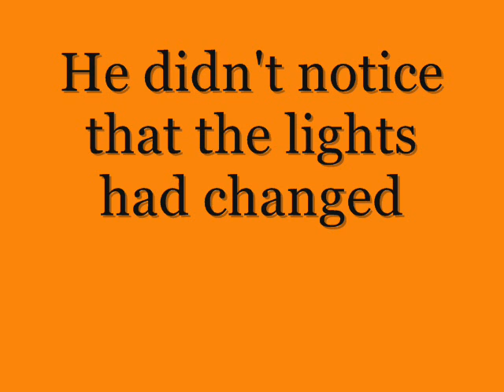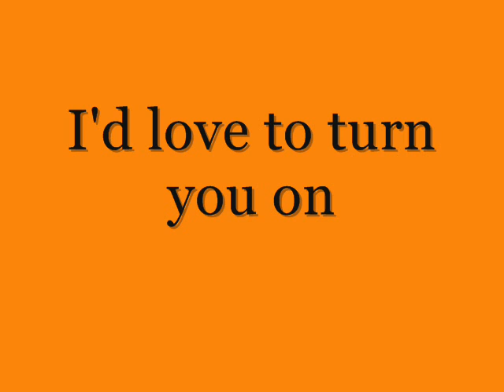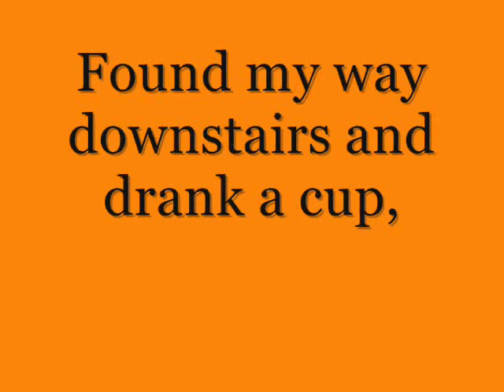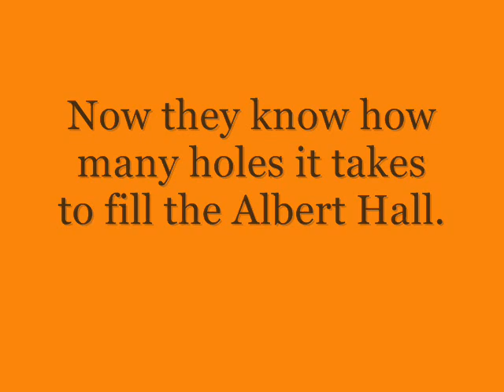The Beatles - A day in the life (with Lyrics)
The Beatles the name is : A day in the Life in the '' Sgt. Pepper's Lonely Hearts Club Band The Lyrics are in the video